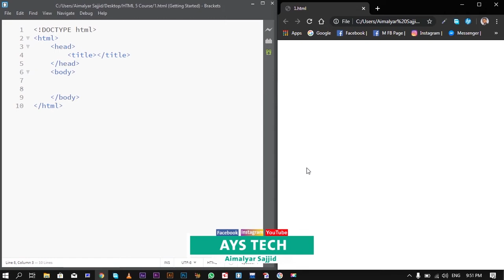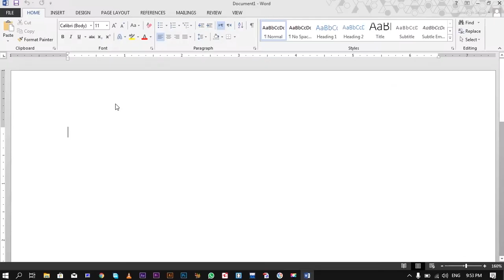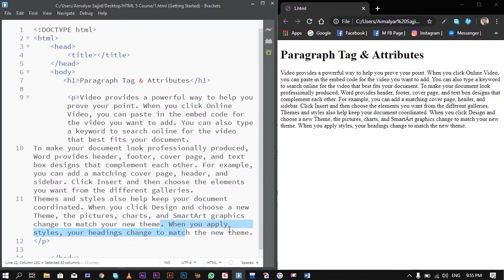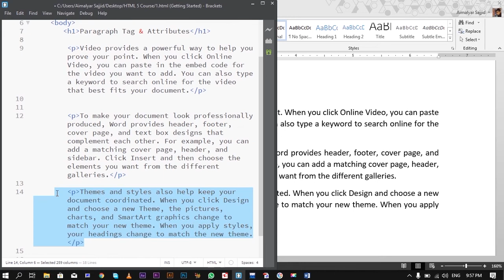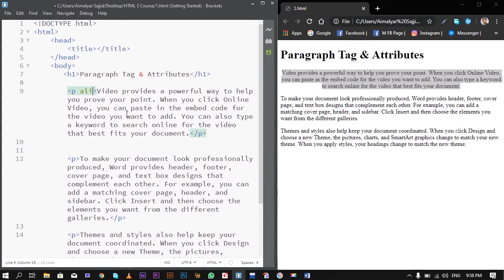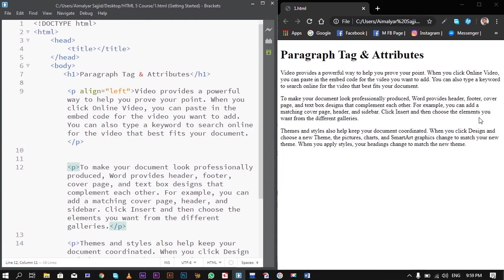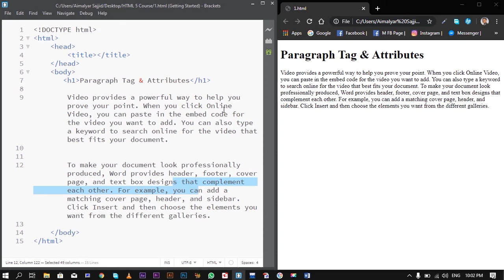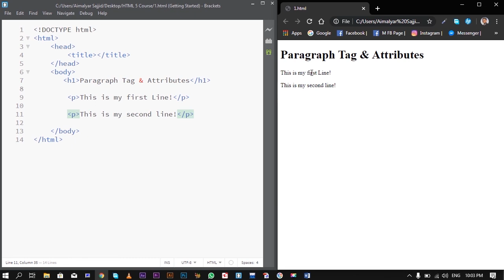HTML 5 in Pashto #5 | Paragraph Tag & Attributes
د
HTML 5
زده کړه په پښتو کې!
ددې کورس په دوران کې به زه تاسې ته ټول هغه اړين موضوعات د اچ ټي ام ال په ساده او اسانه ژبه وړاندې کړم، کوم چې ډېر زيات کارېږي او د ويبسايټ په جوړولو کې مرکزي رول لري!
نو تاسې د کورس په دوران کې له ما سره و اوسئ، که مو چينل نه وي سبسکرايب کړى، چينل سبسکرايب کړئ، د بېل ايکن کېکاږئ ترڅو زه چې کله هم نوى ويډيو پورته کوم لومړى تر تاسې درورسېږي.
له تاسې  مې هيله ده چې زما دا ويډيو ګانې له خپلو ملګرو سره شير کړئ زما د چينل لينک خپلو ملګرو ته ولېږئ ترڅو هغوى هم ترې برخمن شي.
مننه
ورور مو

HTML 5 in Pashto!
During this course i will teach u all important subjects about HTML, which are very common today and necessary to learn, so you guys watch my videos and if you didn't subscribe my channel, please subscribe it.
also share my video links with your friends and tell them about my channel.
Thanks